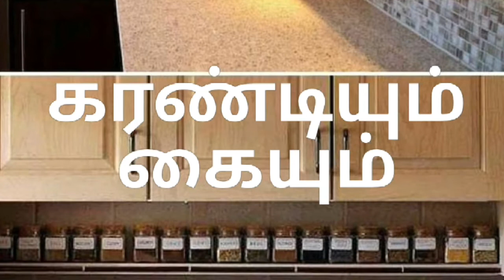இறால் தொக்கு /prawn Thokku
HAPPY Day Friends, welcome to karandiyum kaiyum
karandiyumkaiyum இறால்தொக்கு/prawnThokku